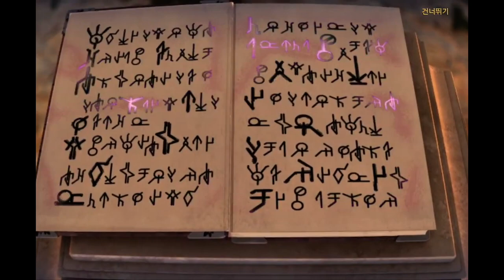[FIVE BN]전설적인 이야기3(Legendary Tales3) 공략 full walkthrough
전설적인 이야기3(Legendary Tales3)

FIVE-BN

00:00:00 - 챕터5(보너스): 에길의 도우미(Chapter 5(Bonus): Egil's Helper)
00:57:49 - 챕터2: 빨간 모자(Chapter 2: Little Red Riding Hood)
01:44:27 - 챕터3: 오스버트가 구조하러 온다(Chapter 3: Osbert Comes to the Rescue)
03:10:14 - 챕터4(보너스): 꼬마마녀(Chapter 4(Bonus): Little Witch)
04:06:52 - 챕터1: 에길과 질병(Chapter 1: Egil and Disease)
05:20:50 - 챕터6(보너스): 배의 선장(Chapter 6(Bonus): The Captain of the Ship)